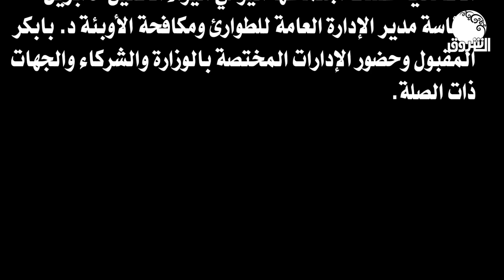الصحة: عدم تسجيل إصابات جديدة بكورونا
الشروق_ الفضائية
Ashorooq Tv
ـــــــــــــــــــــــــــــــــــــــــــــــــــــــــــــ